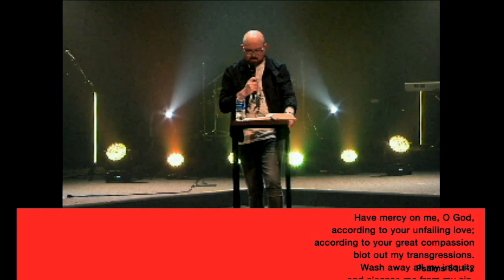Pulling Planks | Pastor Jonathan Hamilton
Jesus’ command, “do not judge, or you too will be judged”, is often misunderstood. Jesus wasn’t saying to abandon all sense of judgment or discernment but rather to examine the heart behind our judgment. We should love those we judge and let the speck of dust in someone else’s eye remind us of the plank in our own eye. When we look at what Jesus was teaching in Matthew 7, we see that pulling planks from our own eyes help us love God and love others better.

Sermon Scriptures: Matthew 7:1-5, Matthew 7:2, Matthew 5:7, Matthew 7:1-5, Psalm 51:1-2, Psalm 51:10-12, Psalm 51:13, Matthew 7:5, John 3:16, Romans 5:8, Romans 8:1